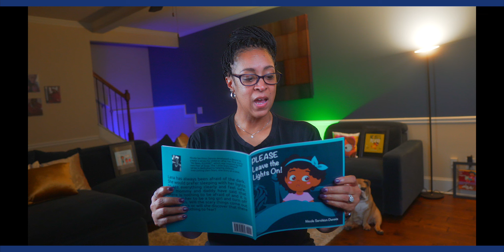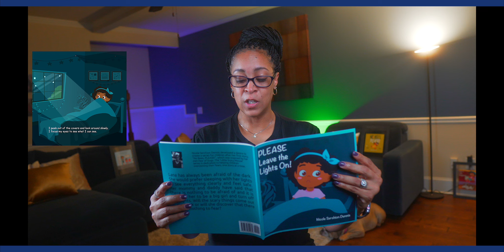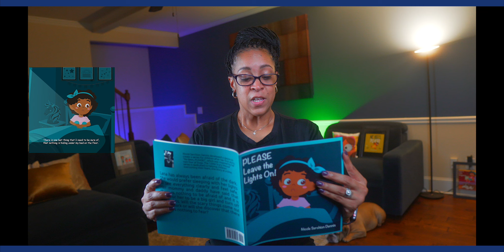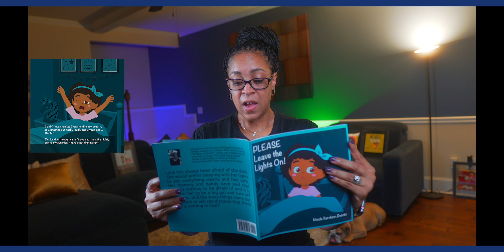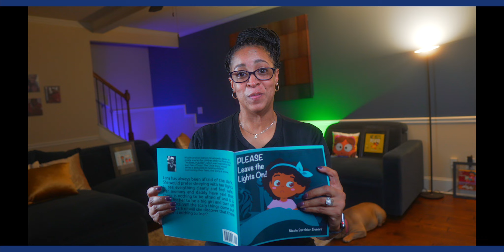"Please Leave the Lights On" By Author Nicole Dennis children’s book child motivation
Children’s motivational book series read by the author, Nicole Dennis
Please leave the lights on is an uplifting book about a young kid, conquering her fears of the dark